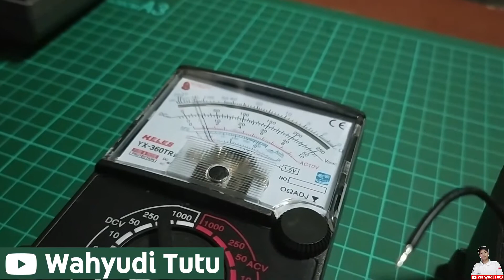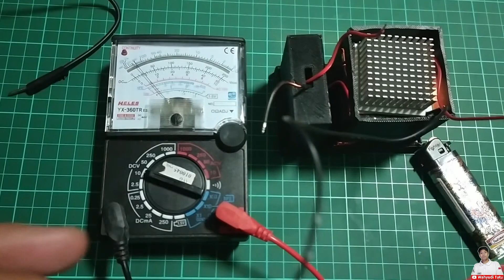Konversi Energi !!! Peltier TEG SP1848 27145 SA Power Generator Keramik Pembangkit Listrik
Modul Thermoelectric Power Peltier TEG SP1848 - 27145 - SA. Didisain secara khusus untuk pembangkit listrik, dengan efisiensi lebih baik dari TEC1-12706. Dengan perbedaan suhu pada sisi elemen, peltier SP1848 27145 SA ini akan mengkonversi perbedaan suhu tersebut menjadi energy listrik.